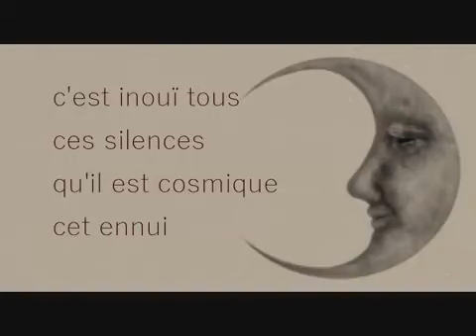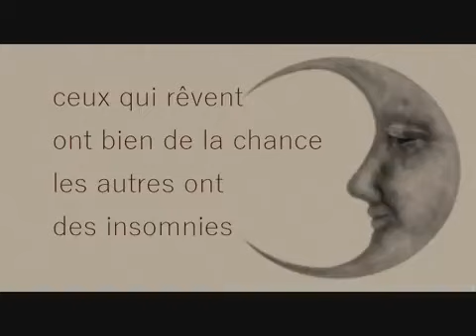Pomme - Ceux Qui Rêvent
crédit: Keri